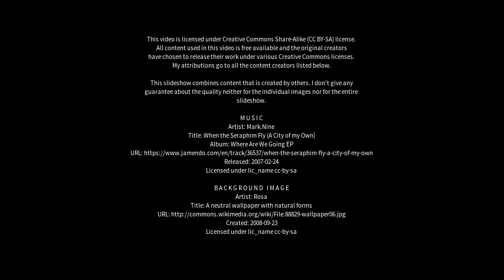Best places to visit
Best places to visit - Vicálvaro (Spain) Best places to visit - Slideshows from all over the world - City trips, nature pictures, etc.